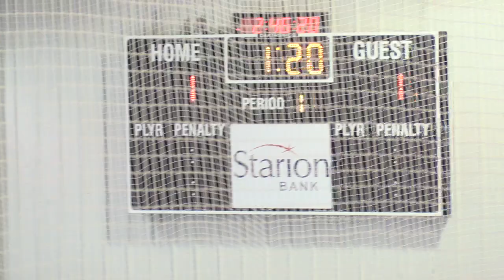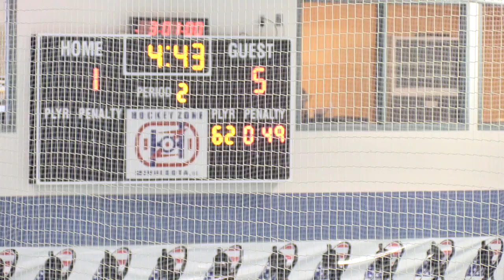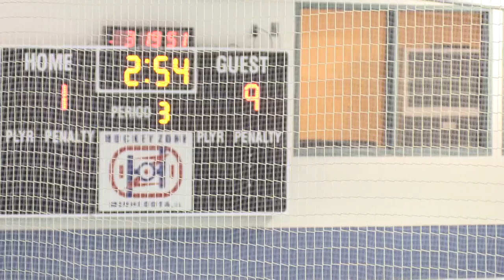WMU vs Temple 2018 NCRHA Nationals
WMU Roller Hockey's 4th Round Robin Matchup vs Temple at the 2018 NCRHA National Championships.  A rematch of Interregional's in Pittsburgh